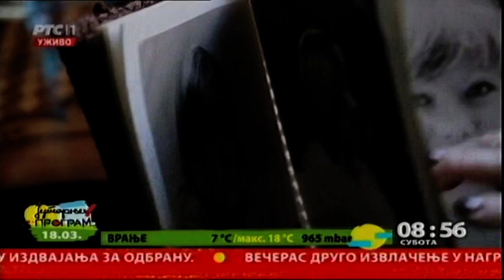Smejem se bez smisla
Višedecenijsku saradnju kompozitora Kornelija Kovača i Bisere Veletanlić obeležili su mnogi hitovi, ali i nova verzija pesme "Smejem se bez smisla" za koju je spot urađen u produkciji RTS-a. Zato su sa nama Bisera Veletanlić i Jelena Svetličić.